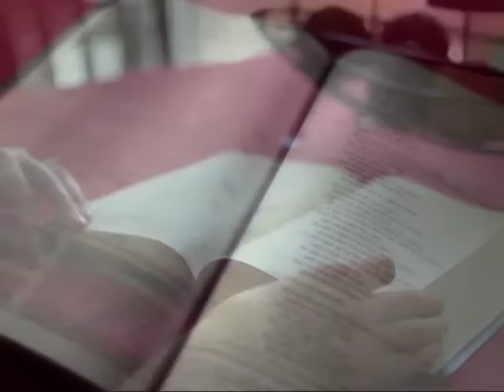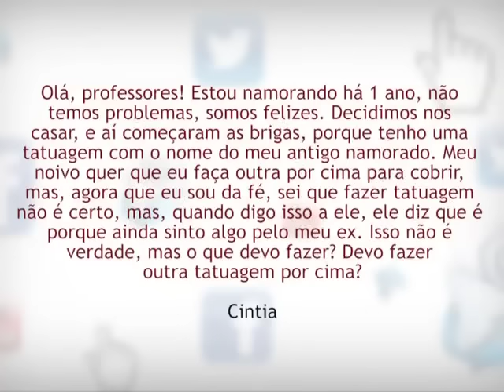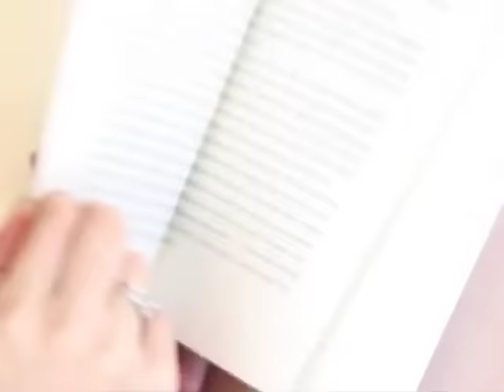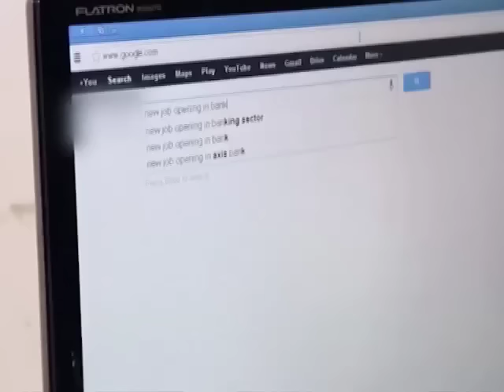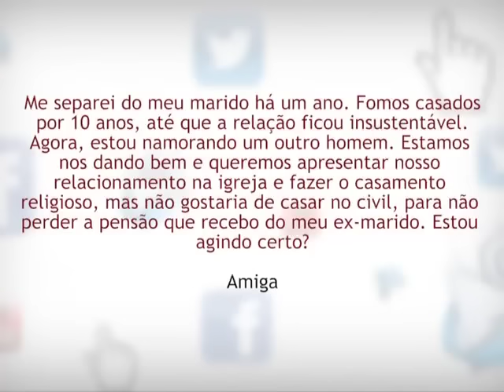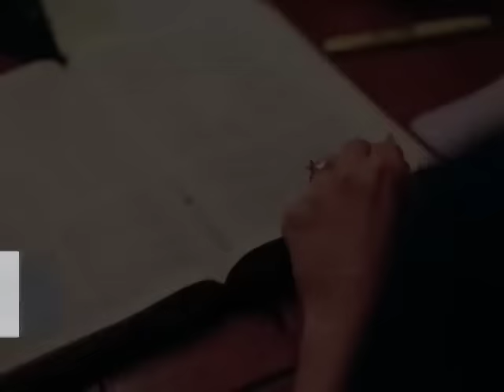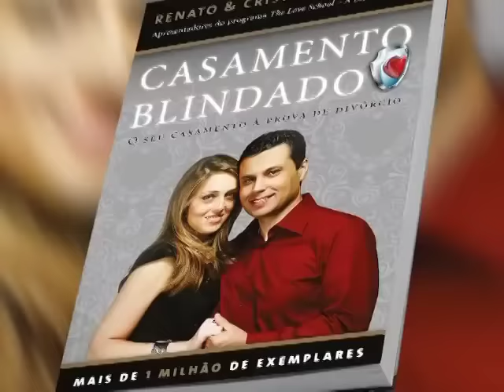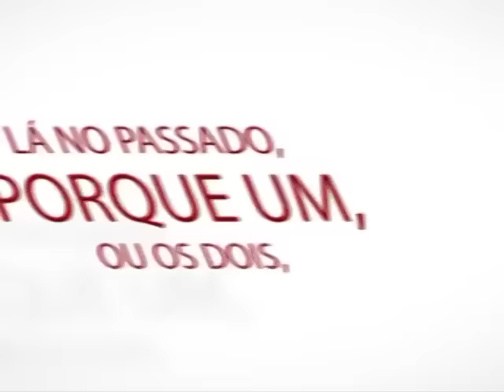Escola do Amor Responde - 04/11/2015